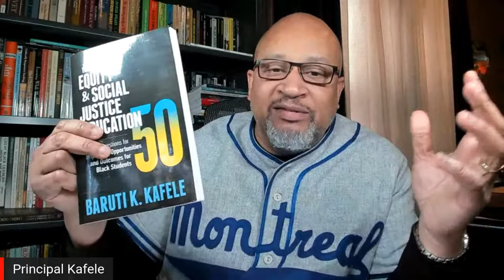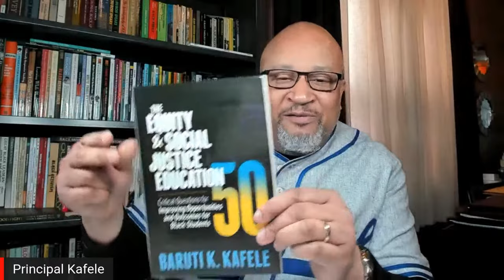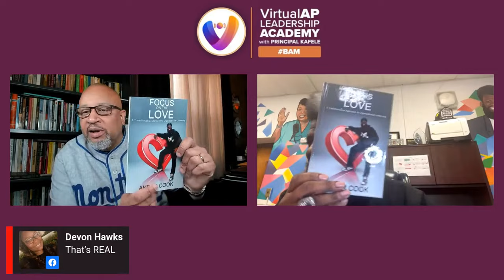Akbar Cook | School Culture is EVERYTHING!